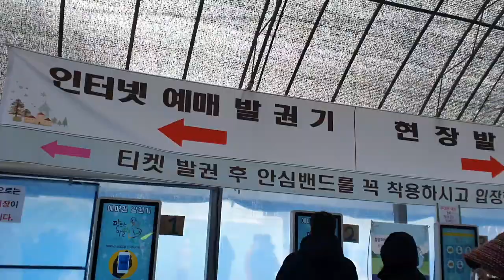Alps Village in Chilgapsan